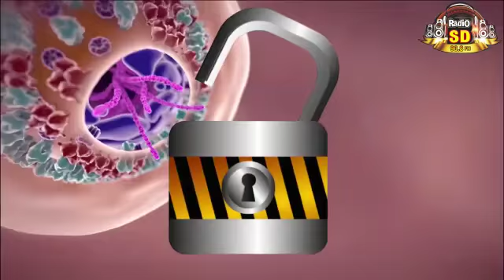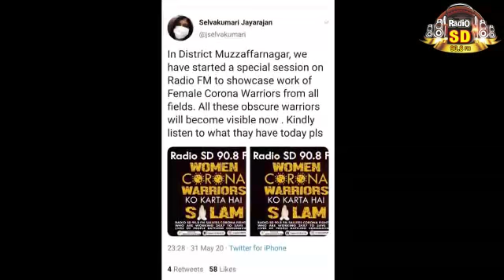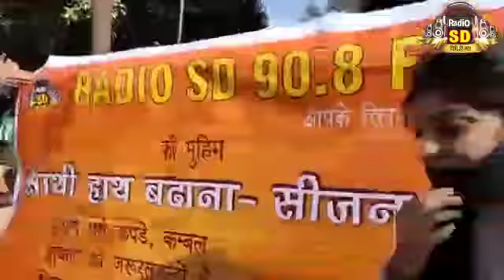Memories of 2020. Stay tuned and be a part of our journey...